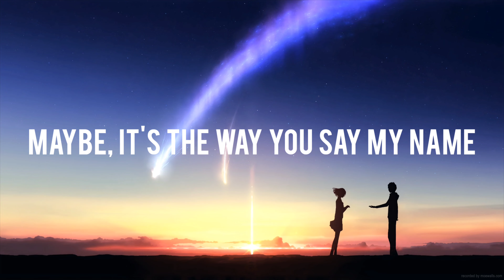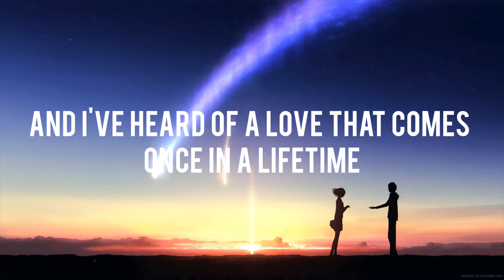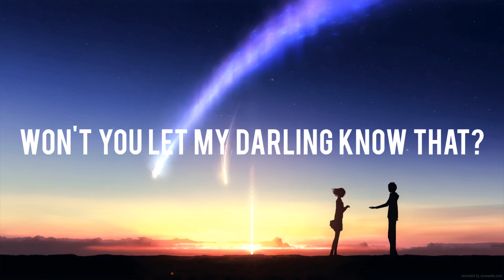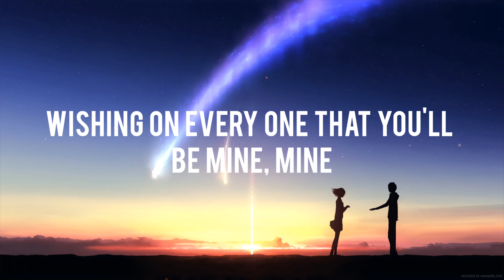Ruth B. - Dandelions - 4K - ( Reverb + Lyrics )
Reverb + Lyrics

Genre : Pop